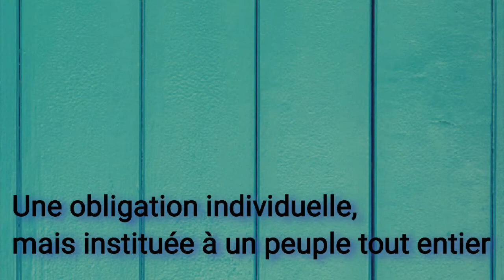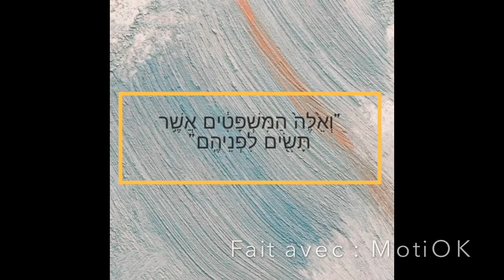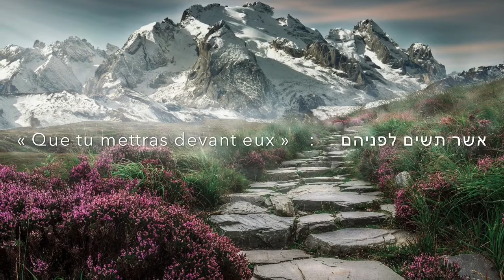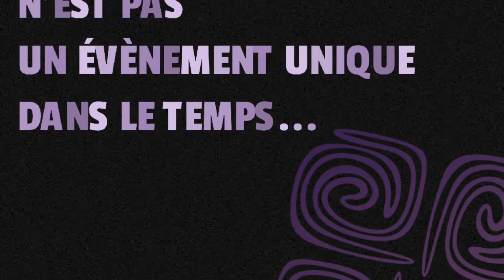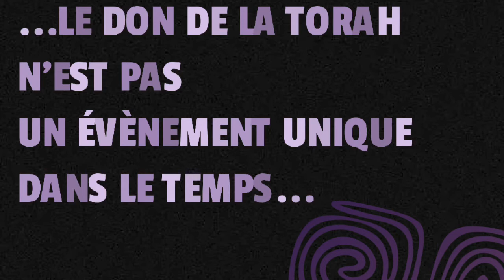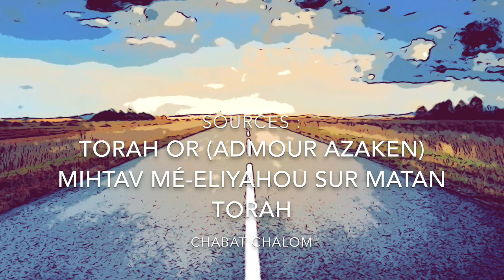Michpatim, un don en continu